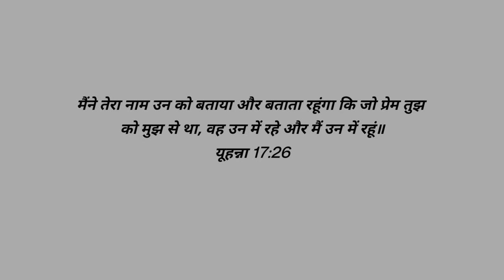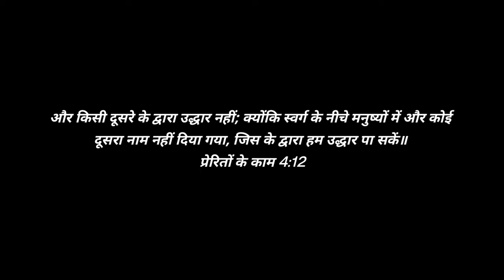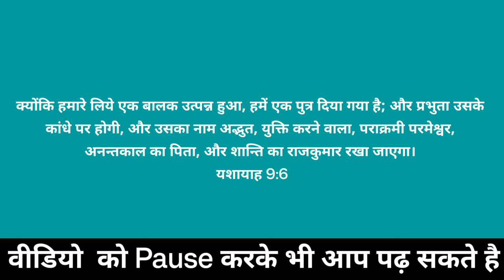Ep-85 पवित्र आत्मा का लोगो ने मजाक बना के रखा है | पवित्र आत्मा को शोकित मत करो😡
About video- Sach mai logo ne "HOLY SPIRIT" ka majaak bana ke rakh Diya hai. agar kisi ne bhi bas Bible normally bhi padi hogi jada deep bhi nahi padi hogi wo samjh jayega pavitr aatma aise to kaam nahi karta jaise is video mai kuch clip ke jariye se dikhaya gya hai. Bible mai itne logo per HOLY SPIRIT utra chahe wo chele ho ya Pentecost ke din lagbhag 120 logo per HOLY SPIRIT utra yaha tak hi yeshu masih per bhi utra jab wo manushy roop mai the jab unhone baptisma liya. lekin kahi bhi kisi ne bhi HOLY SPIRIT lene ke baad na koi kooda na kisi ne gulatiya maari. aap logo ne JESUS MOVIES mai bhi nahi dekha hoga kabhi Aisa ki HOLY SPIRIT Milne ke baad kisi ne Aisa Kia jaisa aaj hota hai. na kahi Bible mai pada hoga aapne. matlab jo Bible ke characters ko HOLY SPIRIT mila wo kya alag tha ? EVIL SPIRIT chadne per bhi aap aise hi girte padte ho or HOLY SPIRIT Milne per bhi aap girte padte ho aap khud samjhiye HOLY SPIRIT humara sahayak hai wo Shanti se kaam karega na hi Halla kaat ke. Bible bas normally pad lo kahi Aisa kisi ne nahi kia. aaiye jaante hai or bahut kuch is video ke madhyam se.

परमेश्वर ने चुना या नही चुना लेकिन पास्टर और प्रोफेट बाट रहे है पवित्र आत्मा और अन्यभाषा चर्च में । आम बात हो गई है पवित्र आत्मा देना और अन्य भाषा देना किसी को भी आज कल के पास्टर और प्रोफेट के लिए। परमेश्वर का चुनाव हो या न हो वो परमेश्वर से बड़कर हो गए है।

Christian Log khud hi bana rahe hai majaak HOLY SPIRIT ka
Pastors or log पवित्र आत्मा का मजाक बना रहे है
ईसाई समाज में बनाया जा रहा है पवित्र आत्मा का मजाक
ईसाई समाज के लोगो की गलतियां
ईसाई समाज में वचन की कमी
ईसाई समाज के अंधभक्त
वचन न पढ़ने का नतीजा
पवित्र आत्मा का रहस्य
क्यू मजाक उड़ाते है लोग पवित्र आत्मा का
पवित्र आत्मा का अभिषेक
पवित्र आत्मा का अभिषेक चर्च में
पवित्र आत्मा का अभिषेक प्राप्त करते है
पूरी चर्च पर पवित्र आत्मा उतरा
पवित्र आत्मा कैसे कार्य करता है हमारे जीवन में
पवित्र आत्मा पाया हुआ इंसान
पवित्र आत्मा पर संदेश
पवित्र आत्मा का धोखे से भी न उड़ाए मजाक
बाइबल में क्या लिखा है पवित्र आत्मा के विषय में
ऐसा संदेश जो आपने आज तक नही सुना
बाइबल के रहस्य
बाइबल को कैसे समझे
परमेश्वर की हमारे लिए योजनाएं
आत्मिक जीवन कैसे बनाए
परमेश्वर का आत्मा
बाइबल में दिए है ये रहस्य
miracle
Bible
Bible ke rahasy
Bible mai diye hai ye rahasy